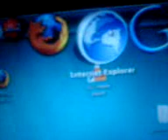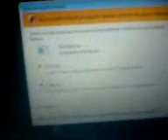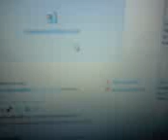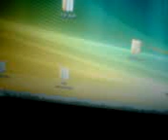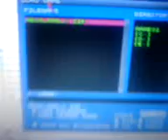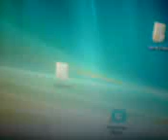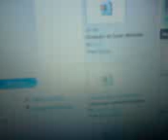how to get every snes game and play them on your pc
watch me show you how to play nintendo games on your pc/laptop